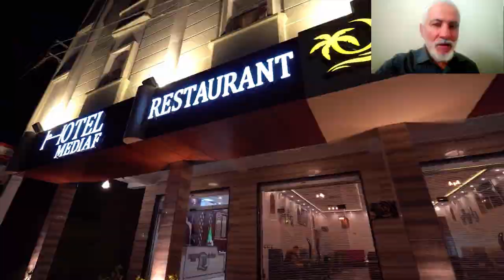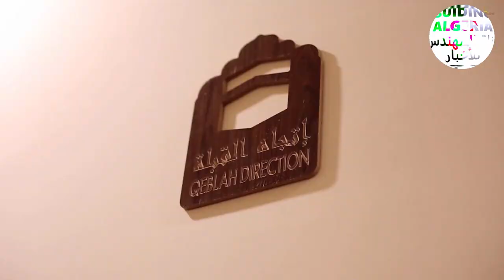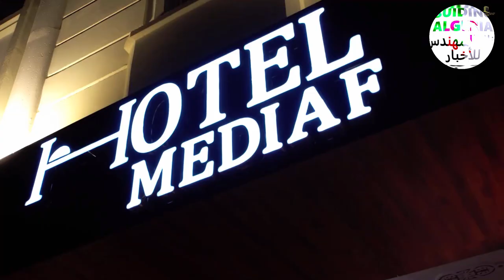تعرفو على هذا الفندق الرائع في وادي سوف HOTEL IN ELOUED